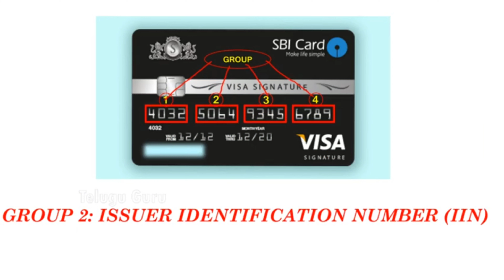దీని గురించి తెలుసుకోండి లేకపోతే నష్టపోతారు?!!||ABOUT NUMBERS ON DEBIT&CREDIT CARDS IN TELUGU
Hi Busy people,
Here I am giving  important information about Debit cards and credit cards.
For more intrestvedios go through below links.